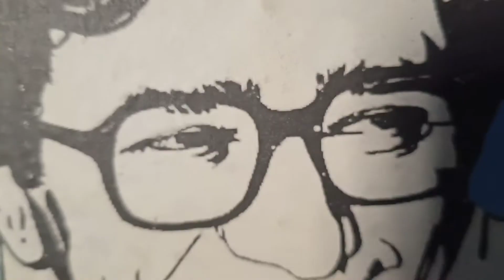Safdar Hashmi ||Padhna likhna sikho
Safdar Hashmi (12 April 1954 – 2 January 1989) was a communist playwright and director, best known for his work with street theatre in India. He was also an actor, lyricist, and theorist, and he is still considered an important voice in Indian political theatre.[1] He was an activist of the Students' Federation of India (SFI).

This song written by Safdar Hashmi and composed By Aman Tasers and Community Theatre Tonk Team.